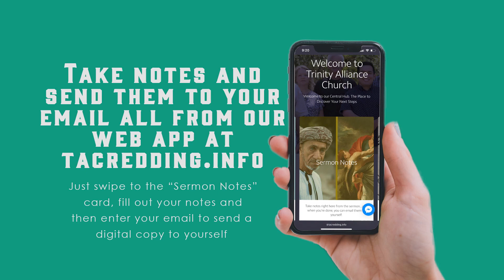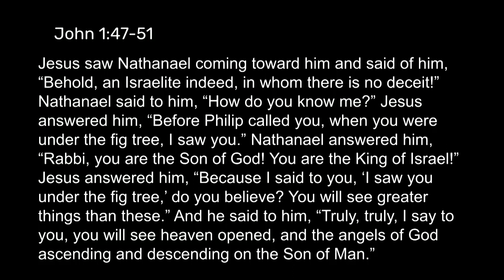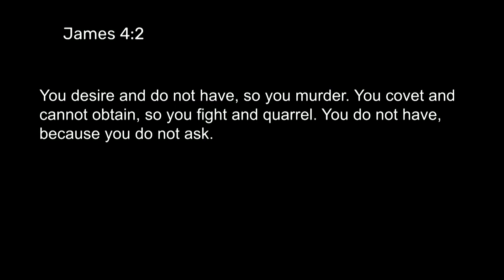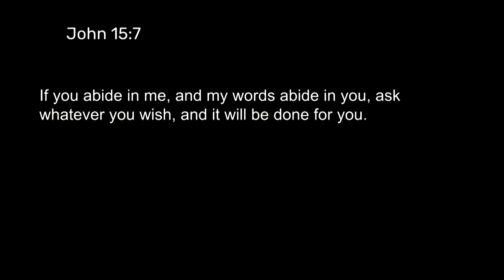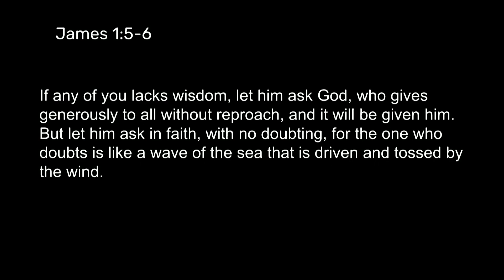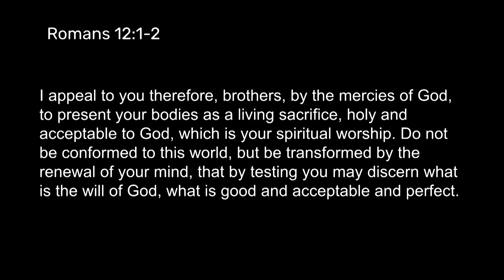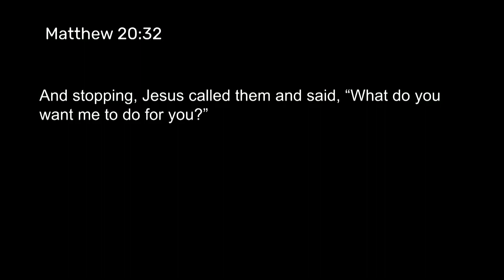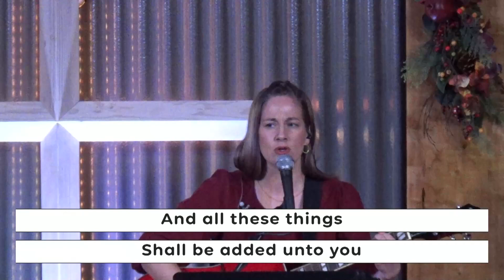Embracing Life's Winters - Part 3: Dreamers